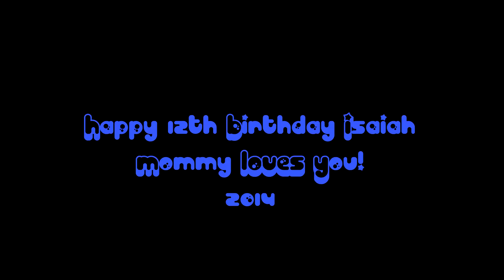My son's 12th birthday 2014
My son's 12th birthday 2014.  This is in dedication to my baby.